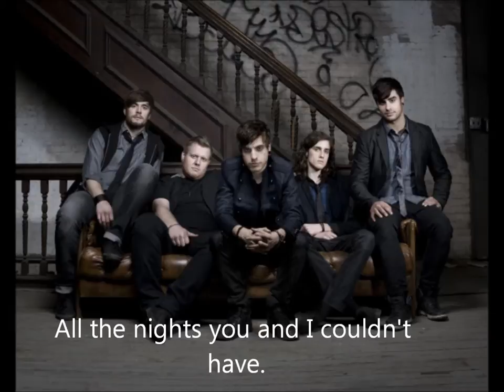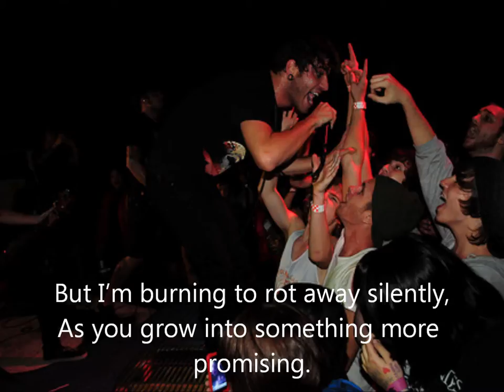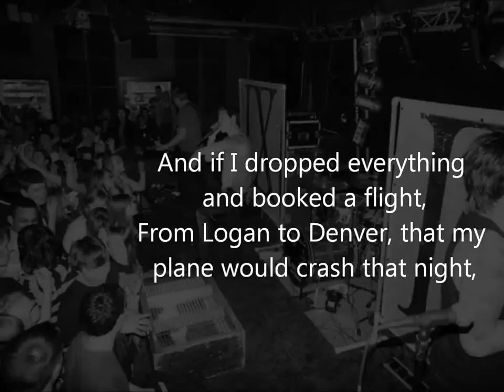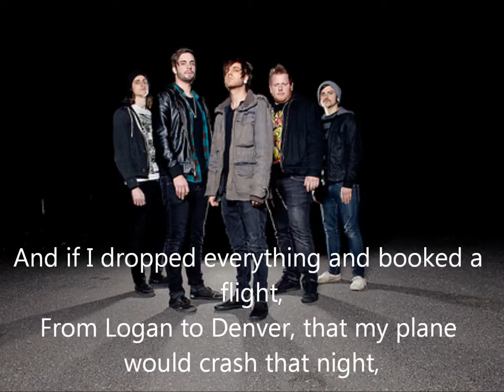Ice Nine Kills - What I Should Have Learned in Study Hall (Lyric Video)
This is the lyric video for "What I Should Have Learned in Study Hall" performed by Ice Nine Kills off "The Burning EP" (released under Red Blue Records)

Lyrics:
Well I waited till you packed your bags,
Took a picture and hoped it would last,
With you all the way through,
All the nights you and I couldn't have.
Now I know that it shouldn't be this hard,
But you've moved yourself so damn far.
And I won't suffice,
When there's two thousand miles to drive.
I'm thinking it over,
I'm thinking of all the days and nights
We would spend laughing.

In Colorado, with the mountains,
Did you like them?
Did you find what you're looking for?
Because I'm still searching for the life we were living before...

You seem so young and so full of life,
While I'm getting older with each hopeless night.
You're still always on my mind,
Are we through this time?
Well angels should ask you,
What you're doing with me.
I'm an apple who slipped too far from the tree.
But I'm learning to rot away silently,
As you grow into something more promising.
And now we've got these god damn words,
That mean nothing when I can't see your face,
Or have your body for touching.
And everything I eat,
It tastes like you,
So what are you trying to prove,

And if I dropped everything and booked a flight,
From Logan to Denver, that my plane would crash that night,
'Cause the odds are against us,
So all bets are off,
Just know you meant more than I ever could want.

I'm giving up . . .
(Just give me one more time...)
If just for one more night,
Then I'll be happy to walk away.
You could put on that dress you know I love,
Taking your time zipping it up,
You always knew what I liked.
They'd base movies off our lust, but somehow they wouldn't suffice.

(So just take your time)
You've got moves and abuse them,
(Live your life)
And I've got pictures to prove them,
(You're not that far away,
I'm sick of every word I wish you'd say)
I'm sure You're burning every note I ever sent,
So I'll find you,